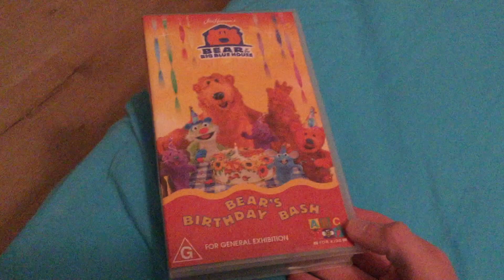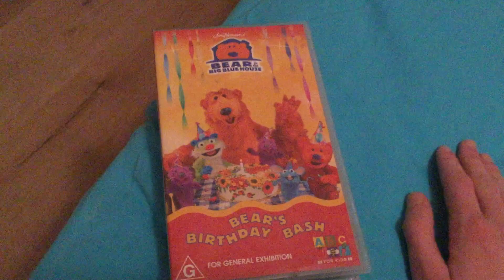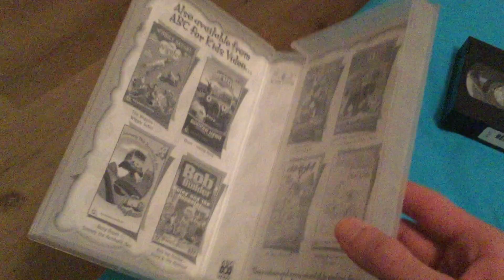VHS Update For 9 January 2023 (First VHS Update For 2023 And My New House)